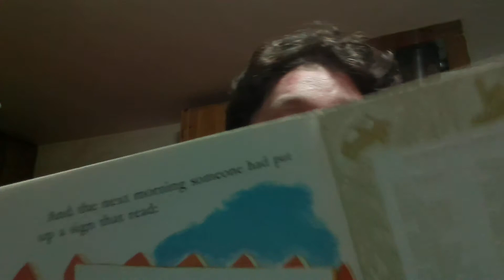Pokey little puppy